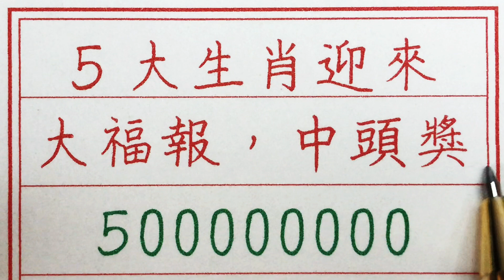老人言：5大生肖迎來大福報，中頭獎500000000